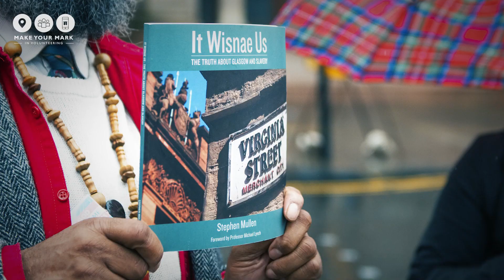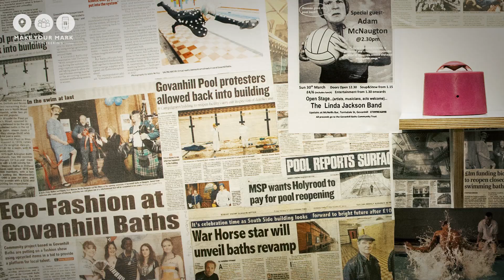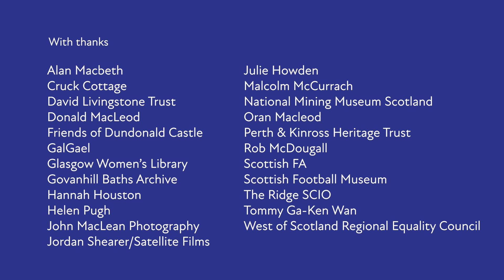Volunteer Recruitment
In this video, we focus on the  volunteer work across Scotland, emphasizing the diverse opportunities available in preserving and celebrating our rich heritage. From the care of historic castles and the organization of jousting events to the digitization of maps and the research into Scottish women's football, the video showcases the breadth of roles played by volunteers in safeguarding Scotland's cultural legacy.

Our approach was to create a narrative that is both inspiring and informative, allowing viewers to see the direct impact of volunteer work on the community and cultural preservation. To achieve this, we employed a variety of storytelling techniques:

Personal Testimonies: Highlighting individual stories from volunteers across different heritage sites, we provided a personal touch to the narrative, allowing the audience to connect with the volunteers on an emotional level. These testimonies also served to demonstrate the diversity of volunteer experiences and the personal satisfaction derived from contributing to a cause.

Visual Storytelling: Utilizing dynamic visuals, including footage of the various volunteering activities and the stunning locations where these activities take place, we aimed to visually engage the audience and showcase the beauty and historical significance of Scotland's heritage sites.

Inspirational Messaging: Through a carefully crafted script, we conveyed messages of community, pride, and personal growth associated with volunteer work. This approach was designed to motivate viewers to consider volunteering, emphasizing the benefits not just to the heritage sites but to the volunteers themselves in terms of personal development, wellbeing, and social connections.

Call to Action: The video concludes with a strong call to action, encouraging viewers to "make their mark" by getting involved in volunteer work. This was strategically placed at the end to leave a lasting impression on the audience, prompting immediate consideration of volunteering opportunities.

Throughout the production process, we were mindful of creating content that was accessible and relatable to a wide audience. Our considerations included ensuring the video was representative of the diversity within Scotland, both in terms of the volunteer roles and the volunteers themselves. We also focused on highlighting the positive impact of volunteering on mental health and career development, appealing to potential volunteers' motivations.